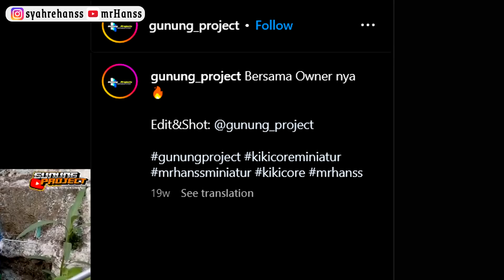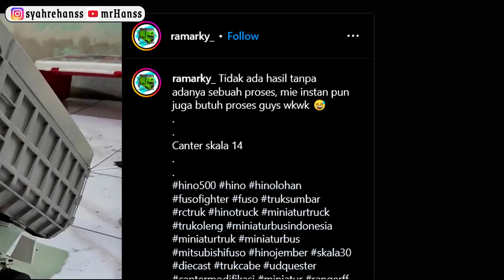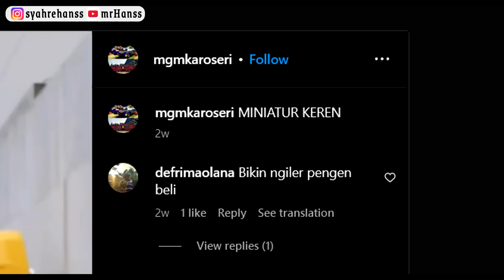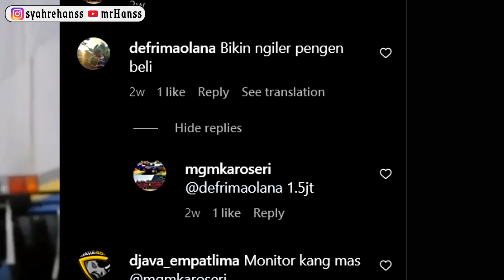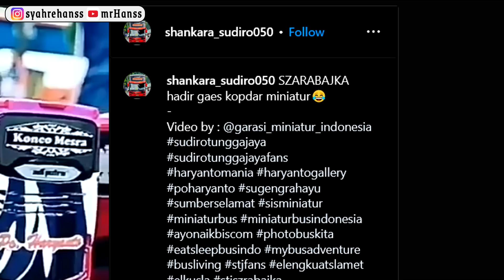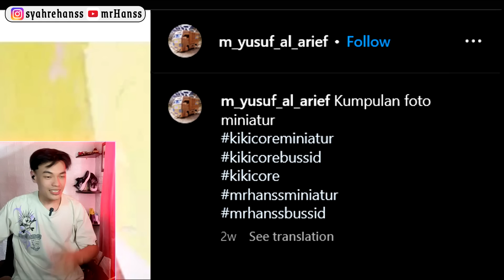MINIATUR mrHANSS PAKAI SERBET CINCING - Reaksen Miniatur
thankyuu temen-temen